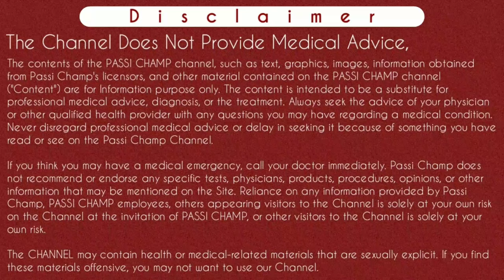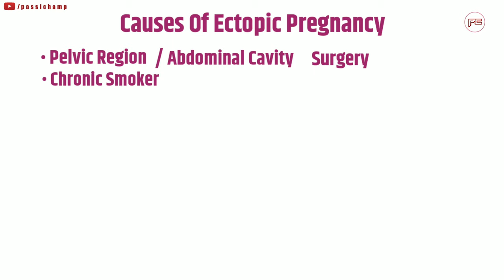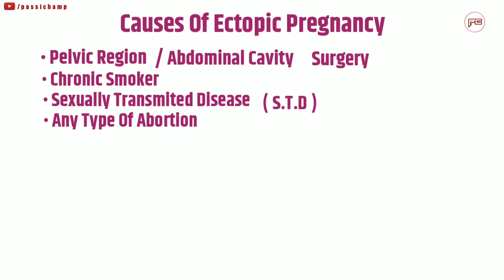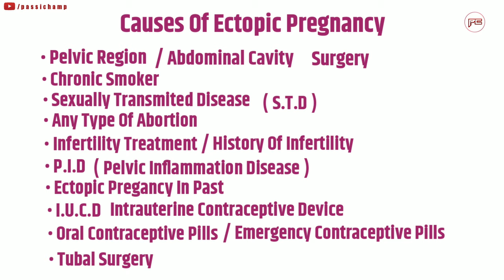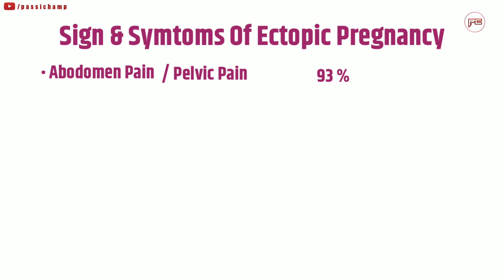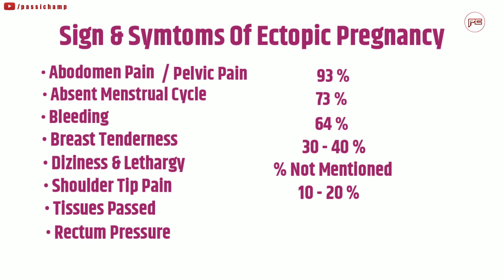ectopic pregnancy in hindi | एक्टोपिक प्रेगनेंसी क्या होती है | Ectopic pregnancy signs & symptoms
ectopic pregnancy in hindi | एक्टोपिक प्रेगनेंसी क्या होती है | Ectopic pregnancy signs & symptoms | एक्टोपिक प्रेग्नेंसी होने के कारण व लक्षण क्या होते है ।

Namastey Passi Champ Family's Members 🙏
Is video mein Maine bataya hai hai ki Ki ectopic pregnancy kya hoti hai aur ectopic pregnancy hone ke kaun kaun se sign & symptom Hote Hai. Sath hi aap kaise janenge ki ectopic pregnancy apko hai
 Ectopic pregnancy hone ke kaun kaun se  Karan Hote Hain is video mein main bahut hi Aasan language ka use Kiya Hai hai aur Yahi bataya hai ki ectopic pregnancy ke kaun kaun se signs and symptoms Hote Hain Jyada Jankari ke liye Ye video ko pura Dekhen.

Sawalo ke jawab jo apko iss video main milege
Content Cover:-

Cheers
Passi Champ